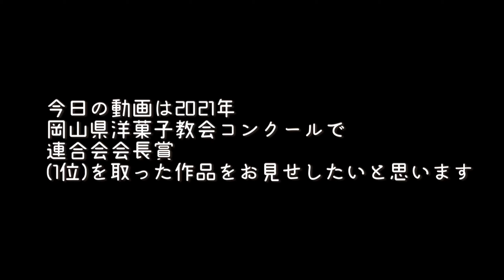岡山県洋菓子コンクール優勝🏆作品紹介！！お菓子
どうも！マジパンchannelりゅーせーです

西日本大会の時の作品の反省を踏まえ改良してみました！！

このチャンネルではマジパン【アーモンドをペーストにしてお砂糖を混ぜ込んだ物⠀】で色々な動物、キャラクターなどを作成し皆さんに楽しんで頂き、マジパンの魅力、凄さを皆さんに知っていただきたいチャンネルとなっております

☆マジパンchannelりゅーせー自己紹介
一流のパティシエを目指しており、その傍らパティシエの技術を競うコンクールで様々な賞を受賞
パティシエの技術を競う全国大会 ジャパンケーキショーで日本一を目指し奮闘中

主な受賞歴
・岡山県洋菓子コンクール 2019連合会会長賞(1位)
・中四国洋菓子コンクール 2019連合会会長賞(1位)
・西日本洋菓子コンクール2019最優秀賞(1位)
・西日本洋菓子コンクール2021 優秀賞(2位)
・ジャパンケーキショー東京2017 銀賞(4位)
・ジャパンケーキショー東京2018 金賞(3位)
・ジャパンケーキショー東京2019大会会長賞(2位)
New！！
・ジャパンケーキショー東京2021金賞（3位）